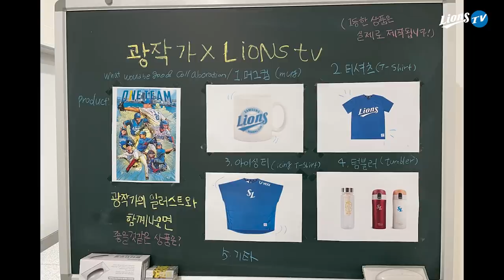[라이온즈tv] 선수들이 선택한 상품이 실제로 나온다고? 🎥 퇴근길직캠​​​​ (5.23 KIA전)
광작가의 일러스트와 함께 나오면 좋을 것 같은 상품,
선수단이 퇴근길에 투표하고, 1등을 한 상품은 실제로 제작됩니다.